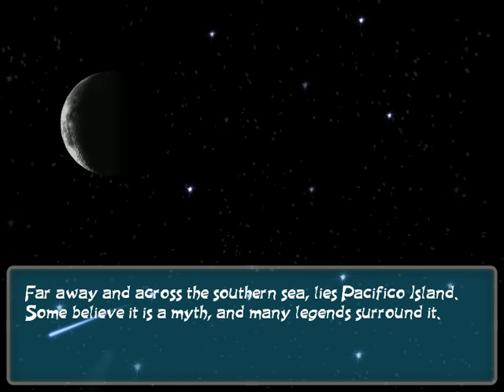Lets play Truth Seeker part 1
so our journey begins with evil weeds, immature children, awesome armor and flips and most of all...A adventure! LETS PLAY TRUTH SEEKER!